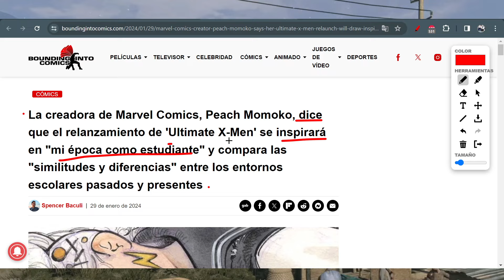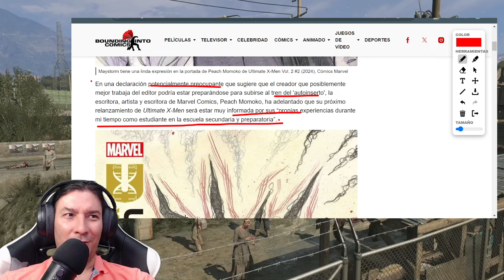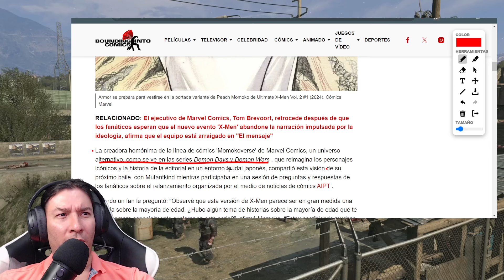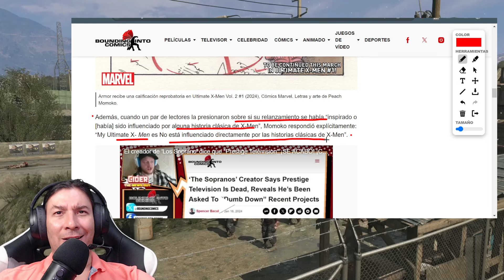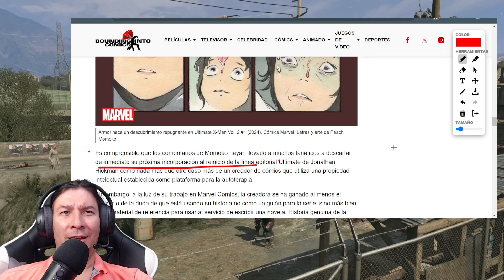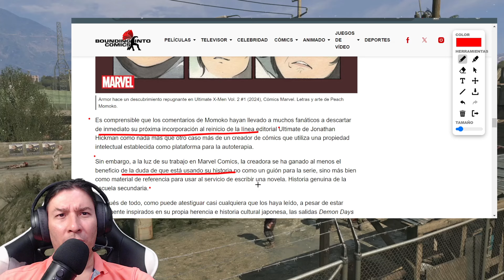Marvel Comics y la AUTOINSERCIÓN ¿PROGRE? IvanchoV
Marvel Comics y la AUTOINSERCIÓN ¿PROGRE?

Puras red flags

La opción principal para apoyarme estaría en KICK, el 100% de tu suscripción se queda conmigo. YT se queda con el 30% de tu aporte.